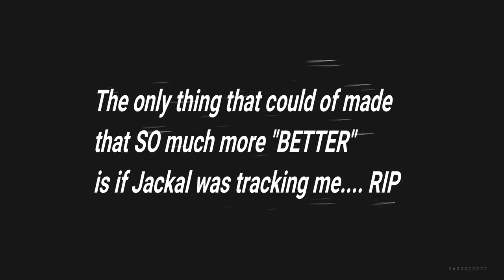Going hard as Vigil and raging at these OP's!!!!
Someone please HELP me...